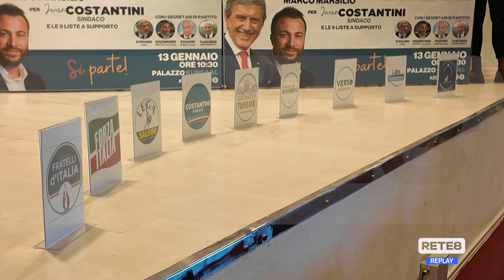Giulianova - Jwan Costantini si ricandida a sindaco